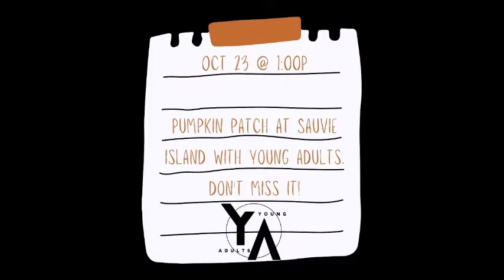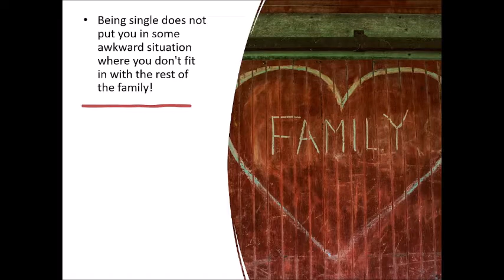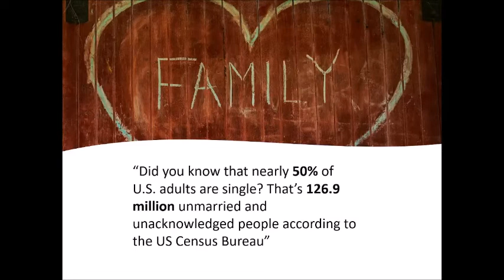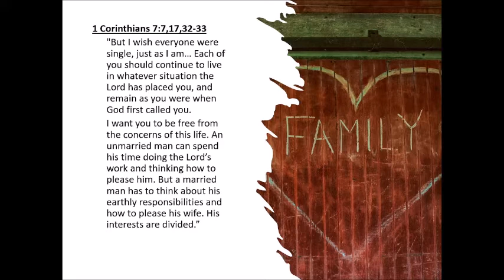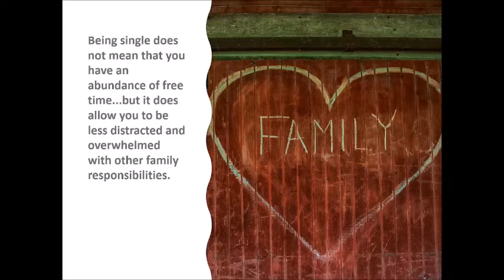Crossroads Church - Sunday, October 16, 2022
Pastor Doug shares part 2 of the message series, "Family Matters", focusing on the single persons' role in the family!